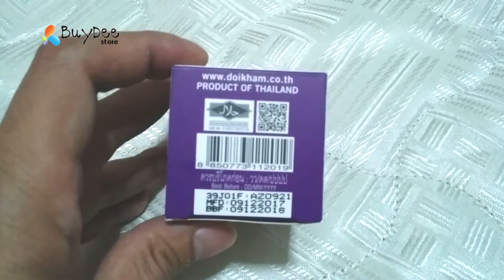DoiKham Mulberry Extract High Vitamin A, B6, C and Folate 45ml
DoiKham Mulberry Juice Made from natural, fresh fruit. Vitamin A helps in vision. Strengthen the mucous membranes of the body. - High Vitamin B6 contributes to the creation of complete red blood cells and substances necessary for the functioning of the nervous system.